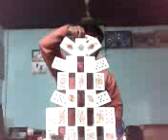simple magic of piplu 2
card hill